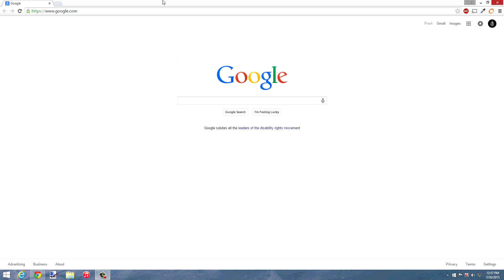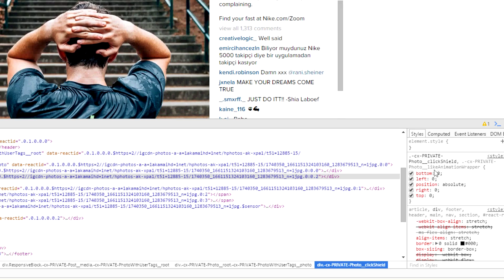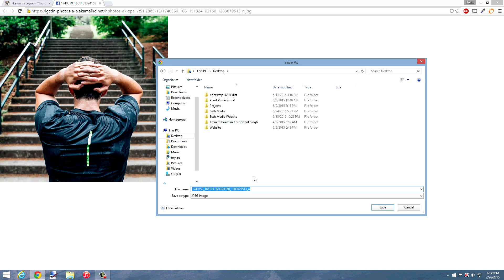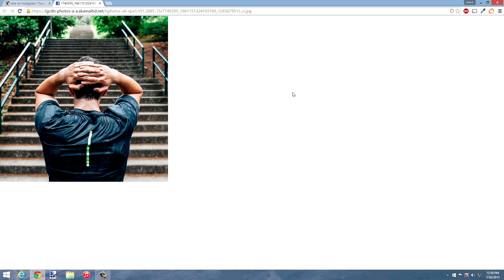How to Save Instagram Pictures to Computer (2018)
With the new Instagram update, saving pictures from IG calls for a little bit of a different method. This video tutorial will demonstrates how you can easily save Instagram pictures to your PC / computer.'